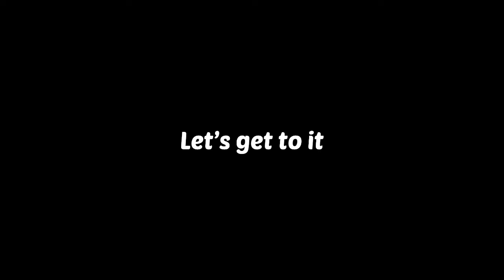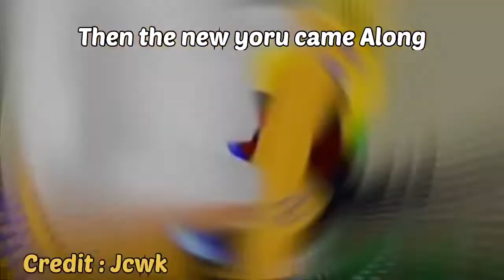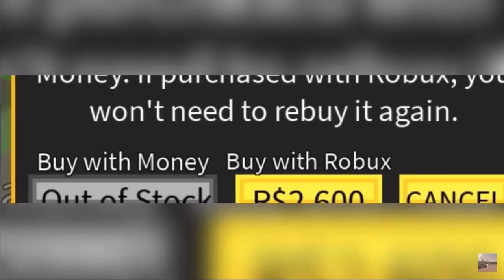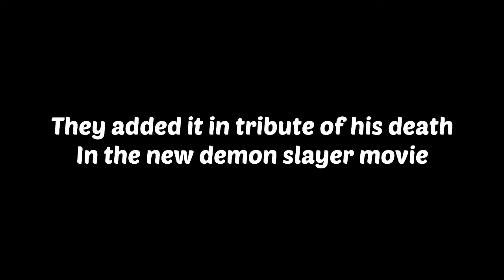BLOX FRUITS EVOLUTION (2020 - 2021)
bloxFruitsupdate13-10
Tags: Blox fruits blox piece old video blox piece update 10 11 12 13 blox fruit blox fruits blox piece bounty hunting blox fruits bounty hunting og videos blox fruits evolution update 10 to 13